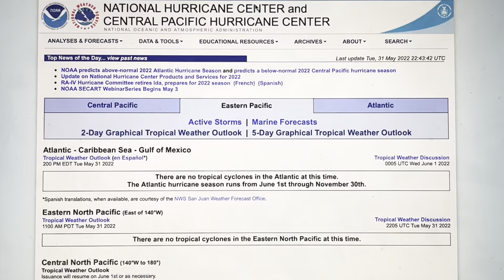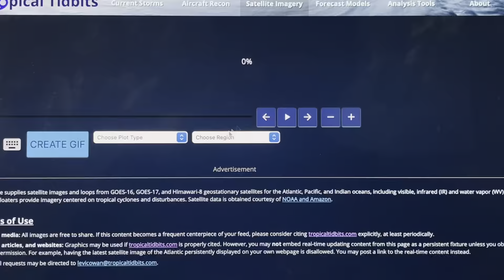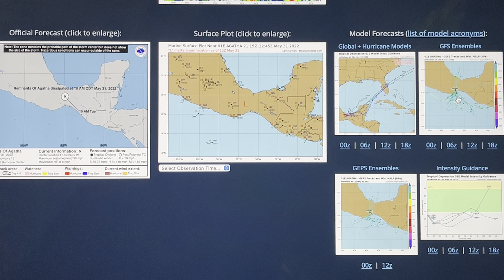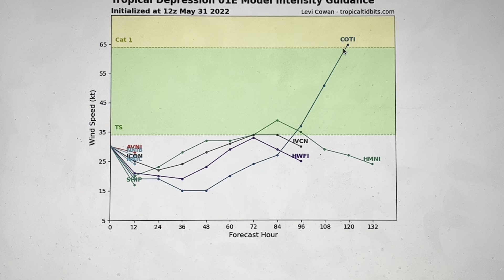First Tropical Cyclone To Form Later This Week!! Alex To Form Late Week/Weekend! Florida Landfall?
Hey guys!

In today's video I'll be talking about the new Area of Investigation by the National Hurricane Center for likely formation into a tropical cyclone later this week into the weekend. The remnants of Agatha are over Mexico and some of its remnants will move over the Yucatán Peninsula and start to likely form into a Tropical Depression and/or Tropical Storm by late this week into the weekend. The Yucatán Peninsula, southern Mexico and the northern Central America countries are continuing to get flooding heavy rains currently from the remnants and then Cuba and Florida look to be in the cross-hairs heading into next week as the system continues to move northeast.